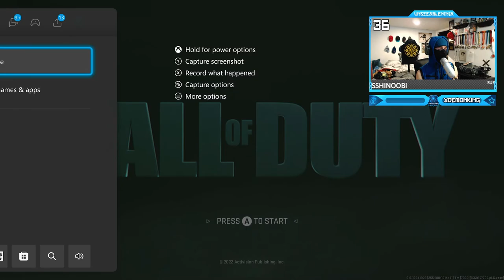COLLECTING my MASTERS Badge in APEX 1 Year Later... (NEW SEASON 14 GAMEPLAY)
My other Channels:
SOCIAL MEDIA 📺
MY GAMERTAGS 👾
MUSIC 🔈
Intro: ?
Outro: ?